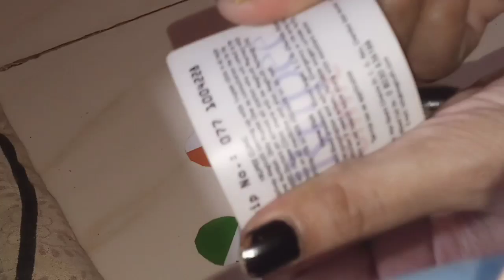DIY convert old Pant into Dungri/romper. पुरानी पैंट से बनाये बेबी रोमपर DUNGRI.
In this video I have shown how u can convert your old pant into babys new dungree dress.
In a very easy and simple way.
So everyone can try it at home.

Thanks...